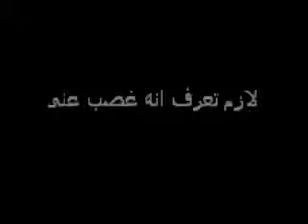‫كل دقيقة شخصية تيمور وشفيقه وائل جسار‬ YouTube